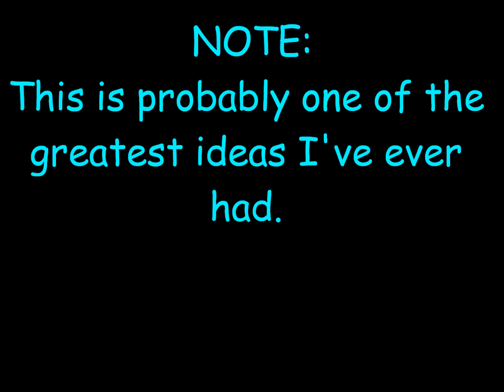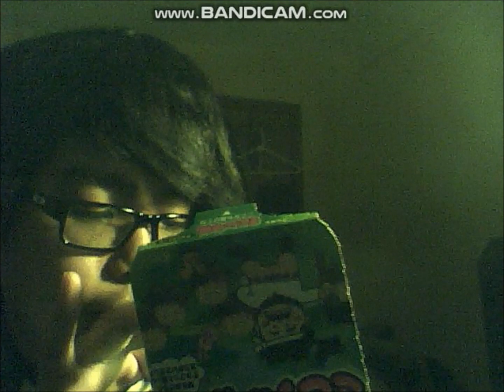TRY NOT TO GET HUNGRY CHALLENGE (Anime Edition)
Sarcastic tone: My best idea of all time.
Alternate title: A video where I watch a anime food compilation on Youtube and try not to eat mini cookies.

(sorry had to reupload due to more Youtube glitches)

             Bakemongoatari OST Suteki Meppou